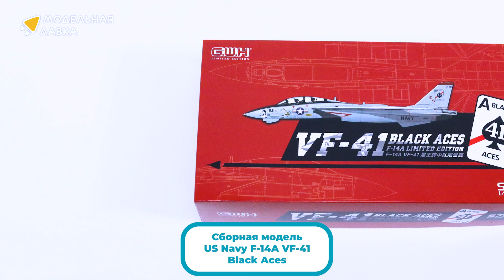Распаковка сборной модели US Navy F-14A VF-41 Black Aces от производителя GWH.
Масштаб - 1:72